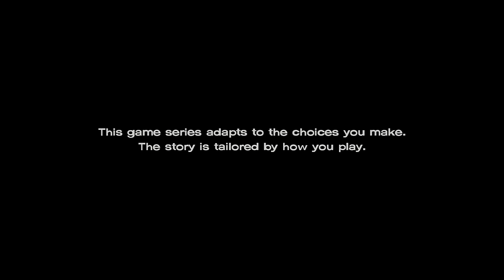The Walking Dead : A New Frontier - Episode 3 - Above the law - Good Choices 😇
This is the walking dead a new frontier episode 3 above the law gameplay where I make good choices with javier. In the beginning we see javier along with clementine and Conrad. Javier allows conrad to kill badger in this episode of the walking dead a new frontier episode 3 . Clementine hugs javier . Javier , Tripp and Jesus leave the new frontier base to a hideout after meeting with David .

In The walking dead Javier refuses to kill max and uses him to tell the truth about joan .  Clint and joan offer cake and spinach . Javier also refuses to run away with kate and instead agrees to help david and gabe . Clementine does not inject AJ and tells her last good bye to him .

Hippo Reddy